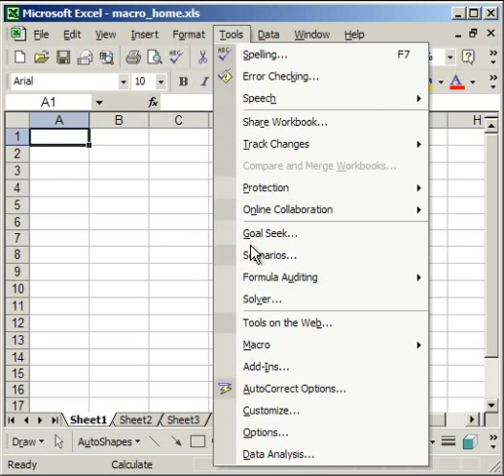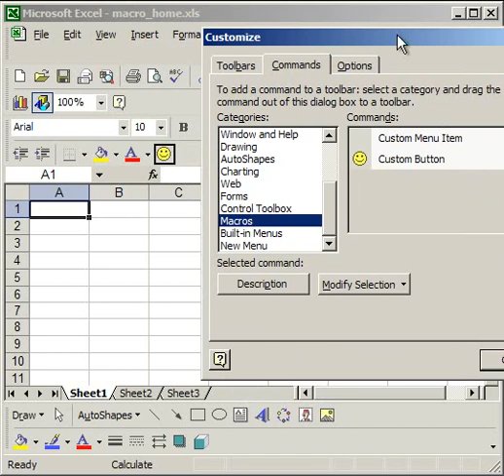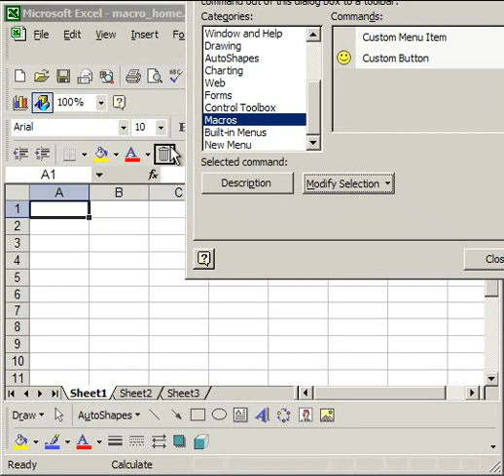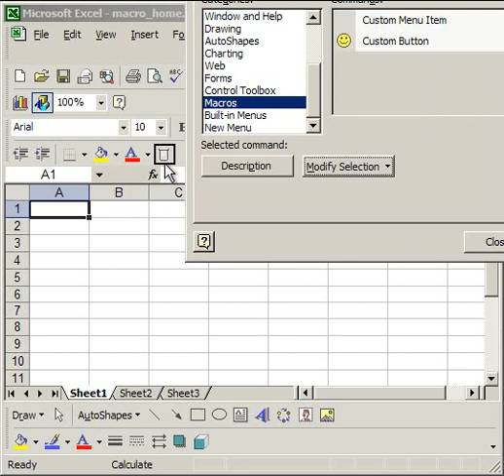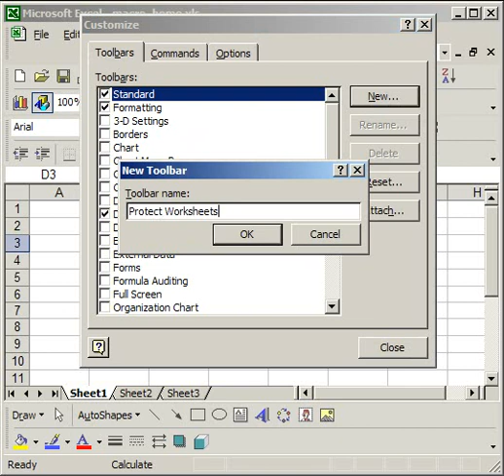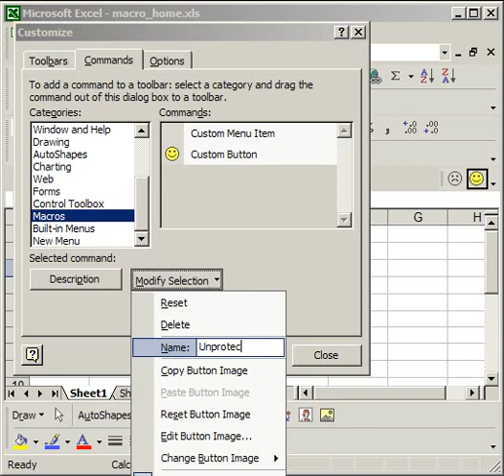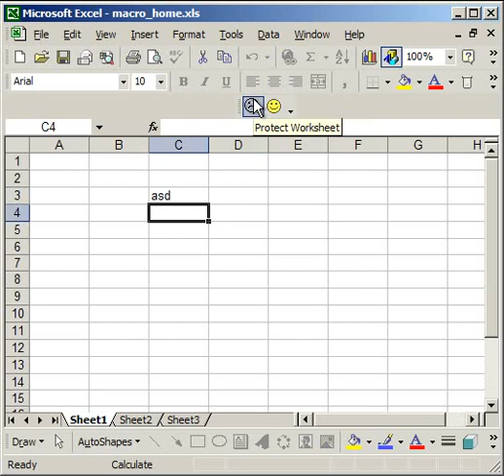Assign Macros to Toolbar Buttons in Excel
How to assign a macro in excel to a toolbar or a button.  How to create your own buttons and toolbars for macros in excel.